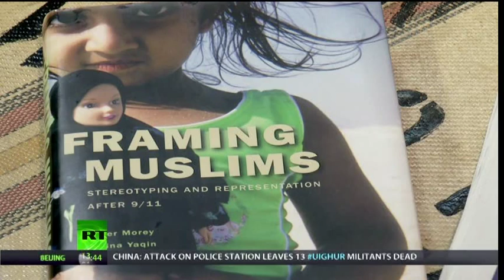George Galloway Interviews Peter Morey